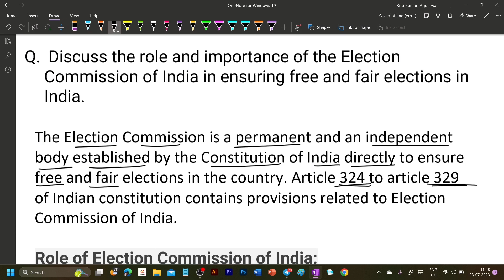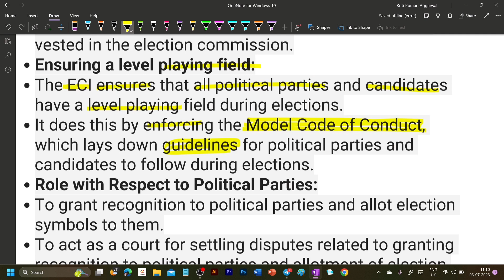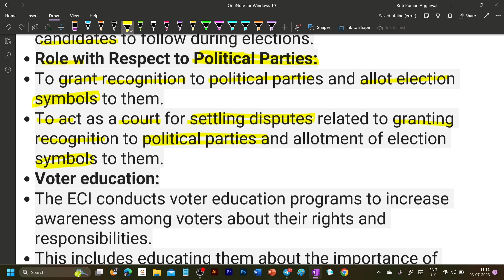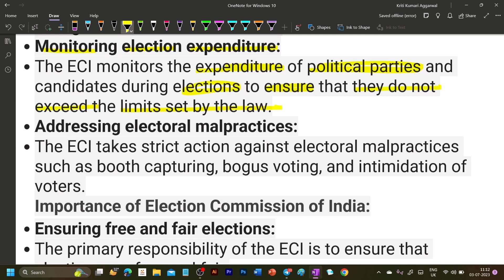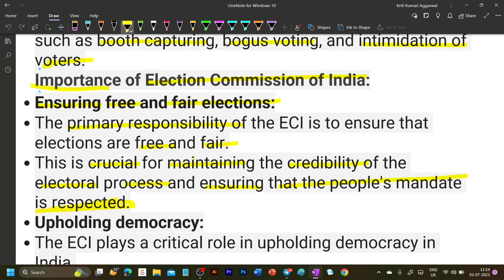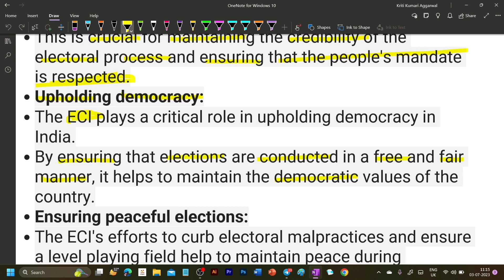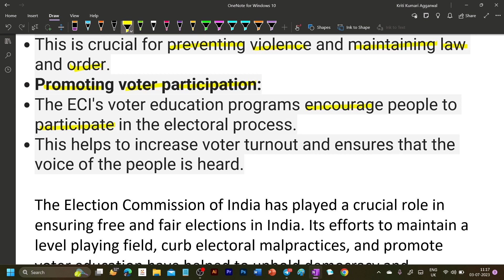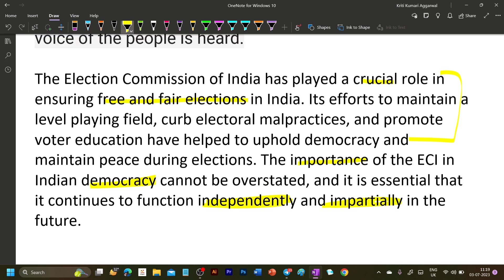Role of election commission of India / Answer Writing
For free current affairs mind maps join my telegram channel